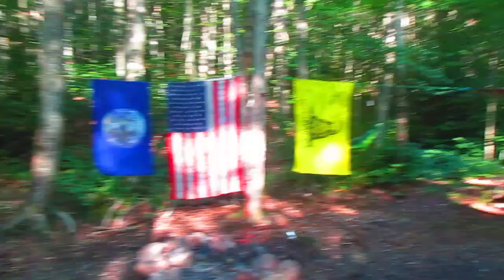Camping Along Hope Falls Road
It has been a few years since I've camped back along Hope Falls Road, north of Spectulator but it was a nice change to go somewhere in the Adirondacks different. Hiked back to Tenant Creek Falls twice during the weekend, and then out to Wilcox Lake. East Stoney Creek had a decent amount of water for cooling off in it but the currents were pretty strong.